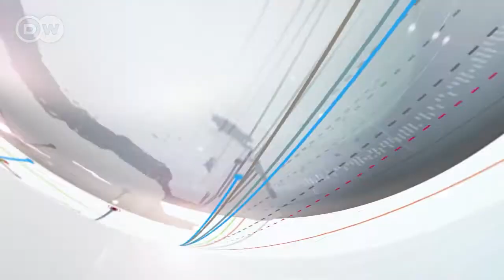Papo kwa Papo 26.05.2016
Viongozi wa dunia wakutana katika mkutano wa kilele wa G7, utumiaji wa barua pepe binafsi wamponza Hillary Clinton, na viongozi wa kidini waingilia kati mgogoro unaoihusu tume ya uchaguzi Kenya ‪‎IEBC‬